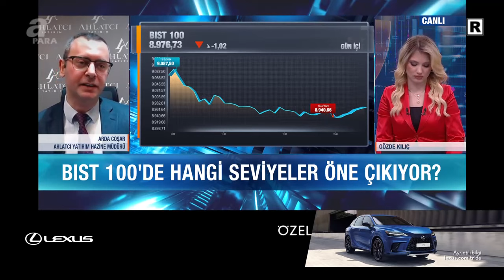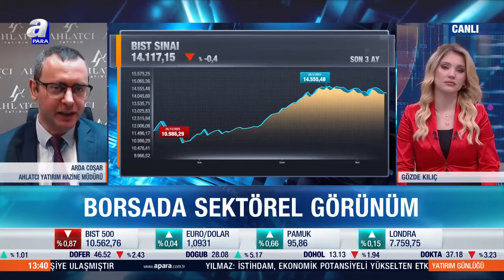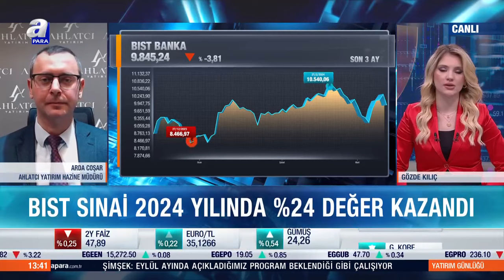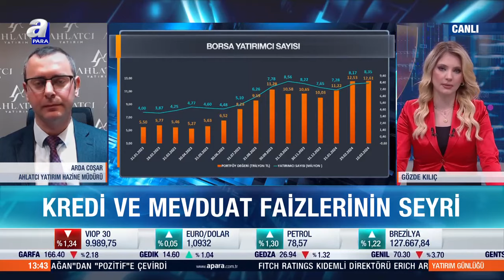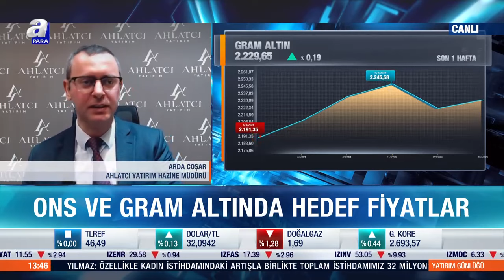Arda Coşar: "11-12 Binli Seviyelere Girmesi İçin 9.400 Yukarı Yönlü Kırılmalı" | A Para